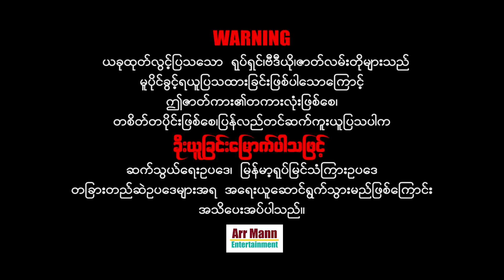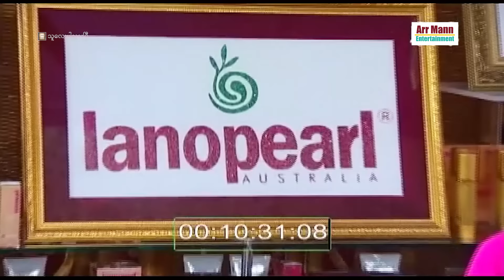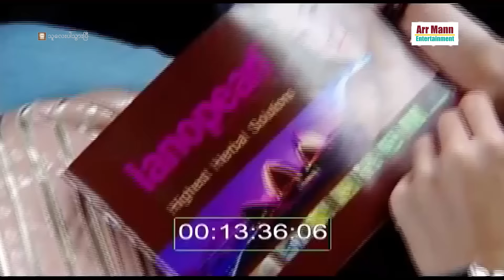သူလေးပါသွားပြီ ၊ ArrMannEntertainment ၊ MyanmarMovie ၊ ComedyMovies ၊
Unicode
သူလေးပါသွားပြီ (ဟာသဇာတ်ကား)
ဇာတ်လမ်း- ကိုအောင်မင်းသိမ်း
ဇာတ်ညွှန်း- မင်းညီ
ဒါရိုက်တာ- ကိုဇော်(အရုဏ်ဦး)
သရုပ်ဆောင်- ပြေတီဦး ၊ မေသဉ္ဇာဦး ၊ သဉ္ဇာနွယ်ဝင်း ၊ ယုသန္တာတင် ၊ သန္တာဗို ၊ စံရတီမိုးမြင့် ၊ ကင်းကောင် ၊ ဗေဒါ ၊
မင်းညီ ၊ ဝါဝါအောင် ၊ မိုးကျော်အောင် ၊ သန်းထိုက် ၊ သက်ပြင်း ၊ ရဲမြညွန့်အဖွဲ့ ၊၊
မြန်မာဇာတ်ကားများကြိုက်နှစ်သက်သော ပရိသတ်များအတွက်
စေတနာထားကာ ရုပ်သံအထူးကြည်လင်သော
4K ULTRA HD-resolution ဖြင့်ပထမဆုံး ထုတ်လွင့်သော

Zawgyi
သူေလးပါသြားၿပီ (ဟာသဇာတ္ကား)
ဇာတ္လမ္း- ကိုေအာင္မင္းသိမ္း
ဇာတ္ၫႊန္း- မင္းညီ
ဒါ႐ိုက္တာ- ကိုေဇာ္(အ႐ုဏ္ဦး)
သ႐ုပ္ေဆာင္- ေျပတီဦး ၊ ေမသၪၨာဦး ၊ သၪၨာႏြယ္ဝင္း ၊ ယုသႏၲာတင္ ၊ သႏၲာဗို ၊ စံရတီမိုးျမင့္ ၊ ကင္းေကာင္ ၊ ေဗဒါ ၊
မင္းညီ ၊ ဝါဝါေအာင္ ၊ မိုးေက်ာ္ေအာင္ ၊ သန္းထိုက္ ၊ သက္ျပင္း ၊ ရဲျမၫြန႔္အဖြဲ႕ ၊၊
ျမန္မာဇာတ္ကားမ်ားႀကိဳက္ႏွစ္သက္ေသာ ပရိသတ္မ်ားအတြက္
ေစတနာထားကာ ႐ုပ္သံအထူးၾကည္လင္ေသာ
4K ULTRA HD-resolution ျဖင့္ပထမဆုံး ထုတ္လြင့္ေသာ